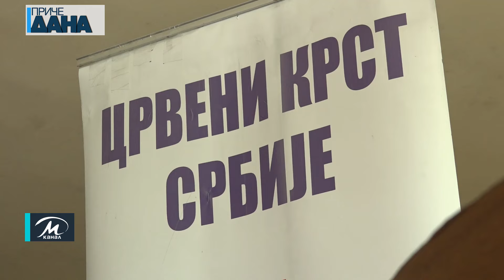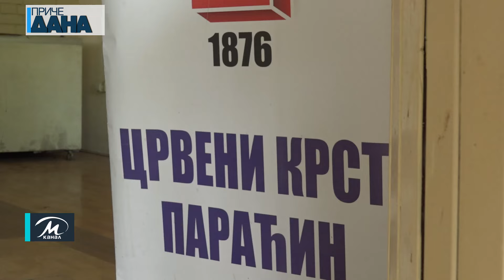U Donjoj Mutnici akcija „Selu u pohode“ namenjena penzionerima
Akciju će kako su nam poručili nastavili i narednih nedelja. Preglede ovog tipa meštani i ostalih sela mogu očekivati do kraja godine, a Crveni krst će takođe nastaviti dodelu paketa osnovnih životnih namirnica u još najmanje četiri sela naše opštine do kraja godine.
Igor Perić, Nemanja Ilić @rtvmpn avgust 2024.